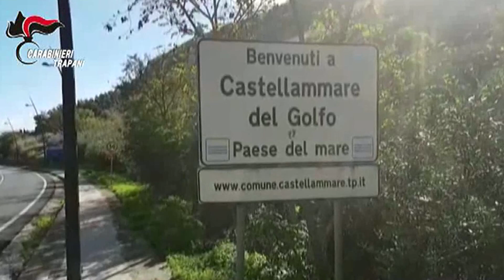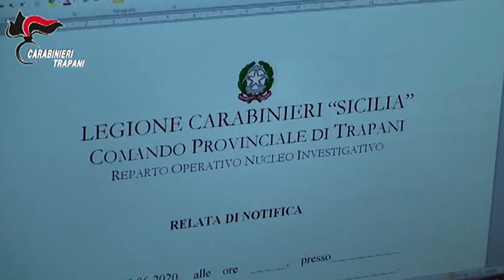Patto di mafia per affari Sicilia-New York. Lo gestiva un uomo di Matteo Messina Denaro